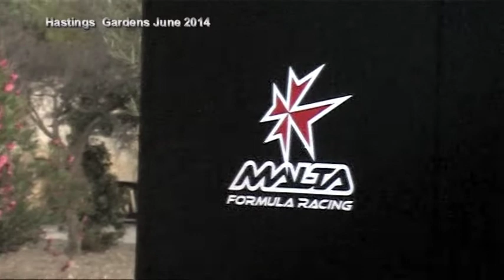Meeting Malta`s F4 Racing Team and Presentation of Keith Camilleri`s at Valletta - Malta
Motordrome on Smash TV and Dj Banana present two Interviews one with Danilo Rossi and Roberto Venieri, Team Principal and Technical Director of Malta Formula Racing team, followed by another interview with Keith Camilleri and Zachary Dante , F4 drivers for Malta Formula Racing team. Also the Team Presentation and Unveiling of Keith`s car at The Hastings Gardens with some encouraging words from Hon.Manwel Mallia and Hon Chris Agius.